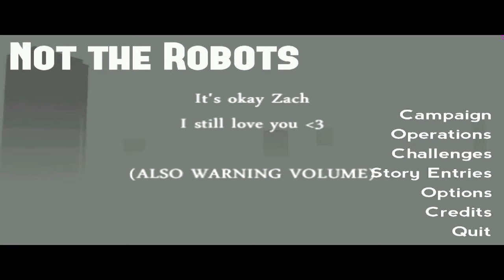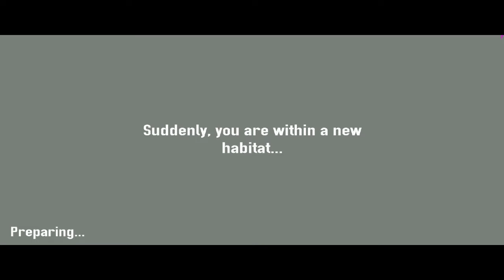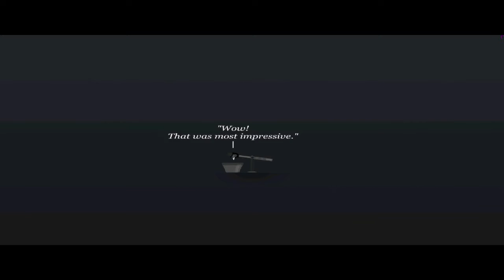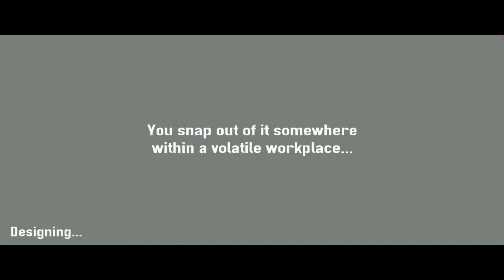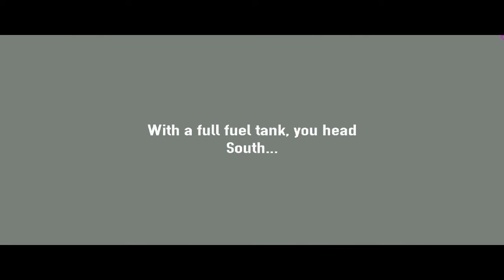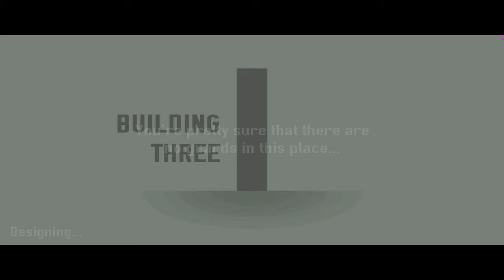Knot The Robots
Pew pew pew pew pew pew *noms furniture*